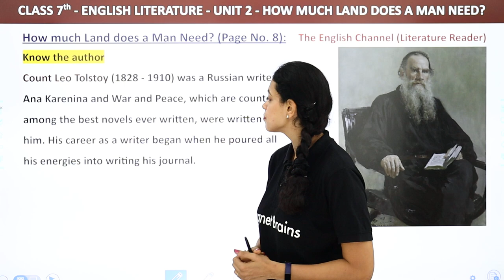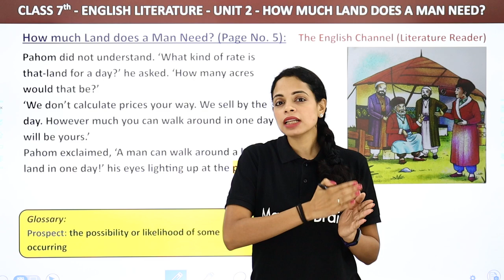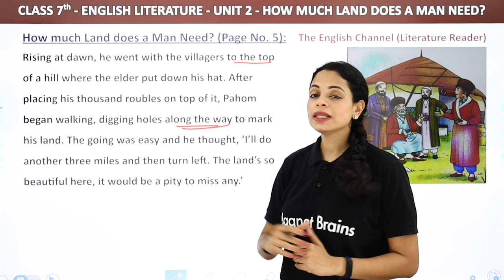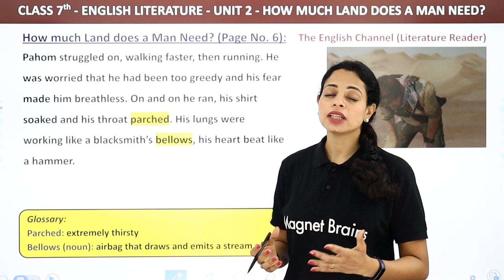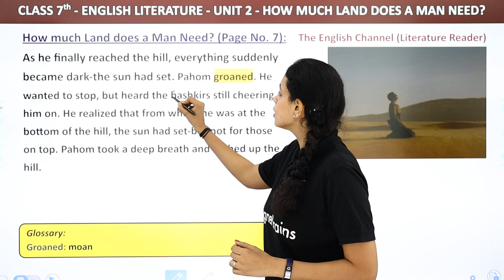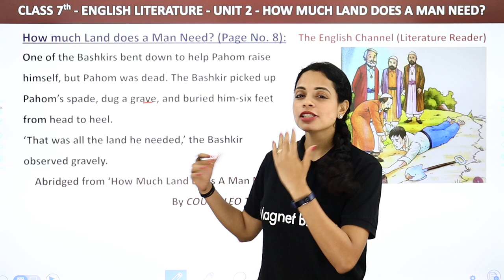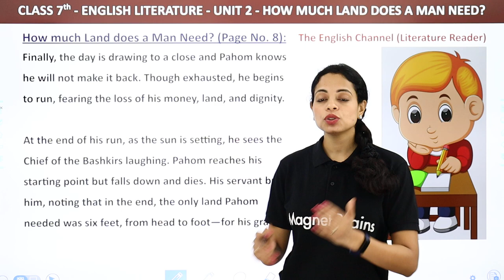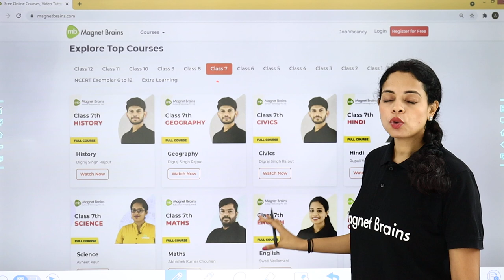How Much Land Does A Man Need - Explanation & Summary | The English Channel Class 7 English Unit 2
✔️ Class: 7th
✔️ Subject: English (The English Channel)
✔️ Chapter: How Much Land Does A Man Need? (Unit 2)
✔️ Topic Name: How Much Land Does A Man Need - Explanation & Summary
✔️ Topics Covered in This Video (By Swati Ma'am): Explanation & Summary of Unit How Much Land Does A Man Need (Unit 2) of Class 7th English (The English Channel Book) have been discussed.

how much land does a man need questions and answers pdf,
how much land does a man need long questions and answers,
the english channel class 7 solutions pdf,
the english channel (class 7 answers),
the english channel literature reader class-7 pdf,
how much land does a man need pdf,
how much land does a man need summary,
the english channel class 7 chapter 1, .